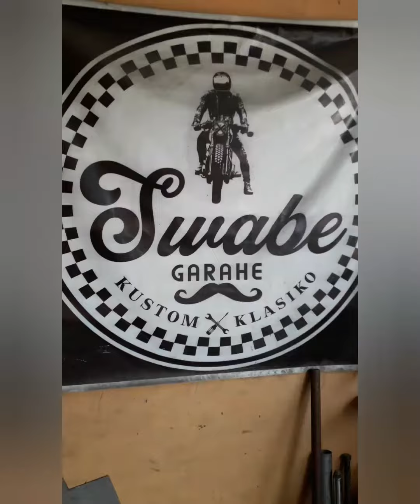Scrambler Motorcycle Fender DIY From Scratch Hand Craft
DIY Custom Fender For Scrambler ,Tracker